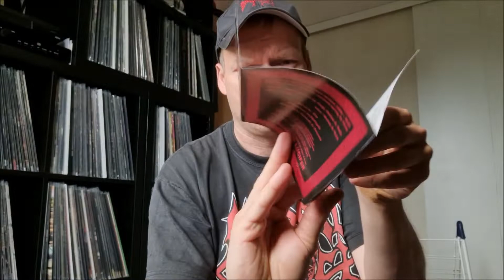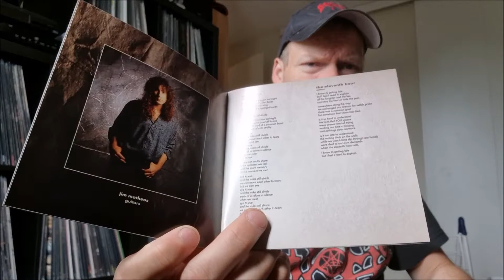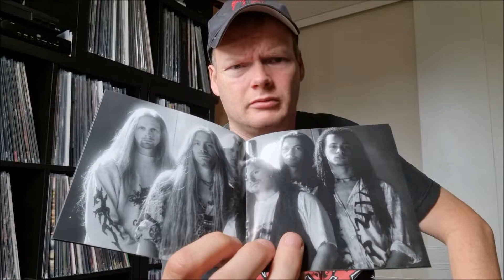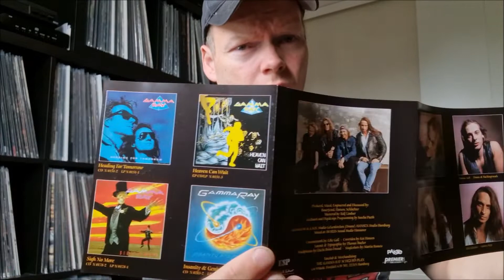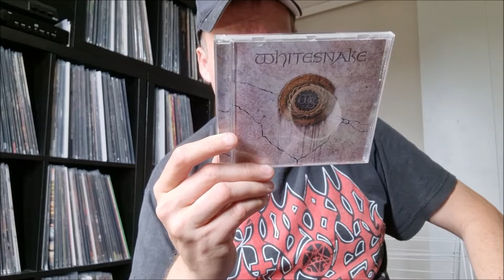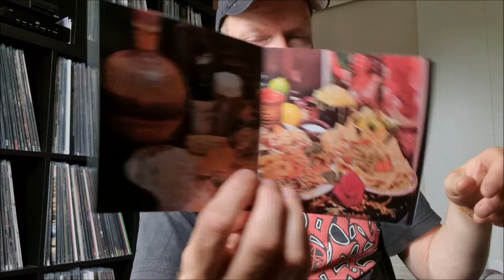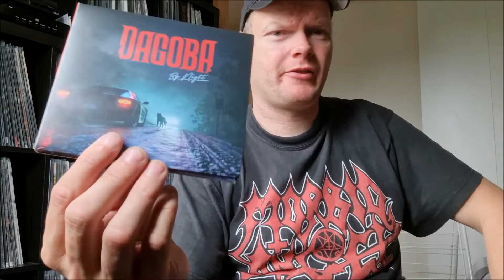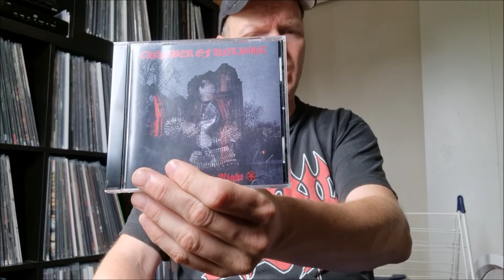Music Is Imminent | CD Update #122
Albums shown:

Grimm - Ter Galge
Fates Warning - Parallels
Oceans Of Sadness - Send In The Clowns
Elegy - Lost
Joe Satriani - Flying In A Blue Dream
Eminence - Eminence
Gamma Ray - Land Of The Free
Killing Joke - Pandemonium
Whitesnake - 1987
Whitesnake - Lovehunter
ZZ Top - Tres Hombres
Exodus - Impact Is Imminent
Scorpions - Crazy World
Dagoba - By Night
Darkwoods My Betrothed - Angel Of Carnage Unleashed

Intro: Spartacus!